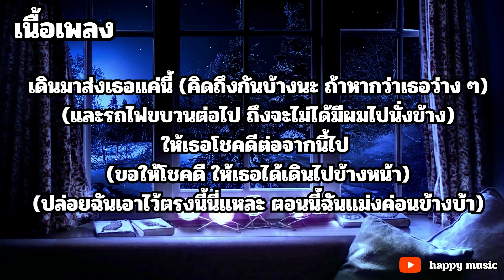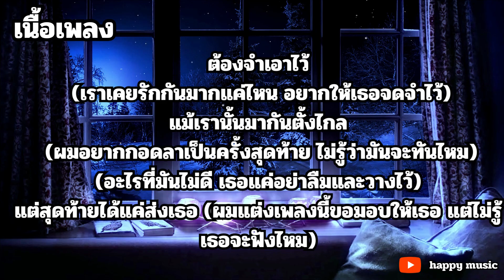เดินมาส่ง |เนื้อเพลง